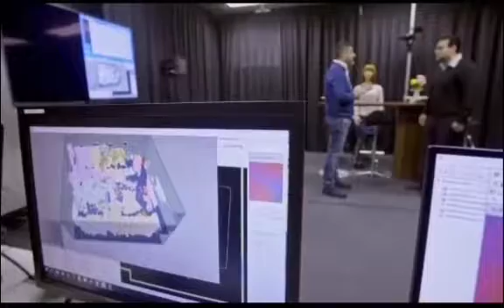El país de los Robots 2parte